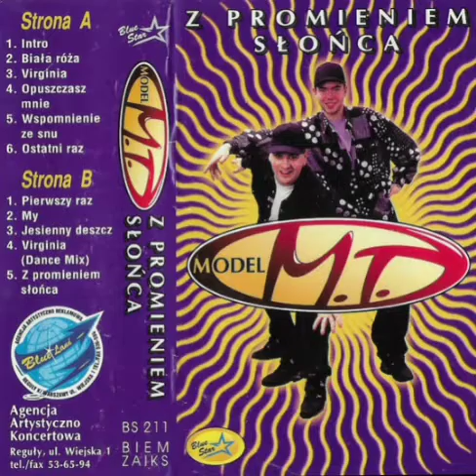Model M.T – My [1995]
[ POSIADAM ŻADNYCH PRZYCHODÓW Z PUBLIKACJI FILMÓW ROBIĘ TO Z PASJI DO MUZYKI Z LAT 90]

Słowa (polskie)  – Marek Tywończuk
Wykonanie oryginalne  –  Patty Ryan ("Love Is The Name Of The Game")

1.Miłość dogoni nas kiedyś znów już wiem
Będziemy tańczyć gdy zagra nam
Miłość wypełni nam nasze sny sprzed lat
I wtedy razem wygramy czas

Ref : x2
My jeszcze spełnią się nasze sny
Znowu przy mnie pojawisz się Ty
Wielka miłość ukoi Twe łzy gdy nadejdzie jej czas

2.W białej sukience przetańczysz wielki bal
A w Twoich włosach zakwitnie kwiat
I w szczęściu poznasz co to nowy czar
Od kiedy miłość dogoni nas